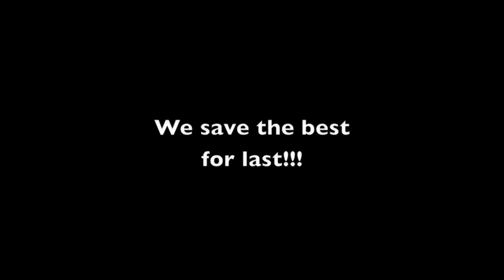PPJT Epic Trampoline Skating NO SHOES NO KOOKS | JOOGSQUAD PPJT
THIS IS IT WATCH OUT NEW TRAMP SKATE VIDEO SCREW THIS THING!Jack Tenney John Akerman And Pat Howard. anyone who thinks they can take us on play us in an online game of Skate!